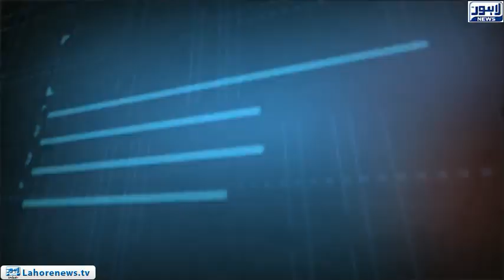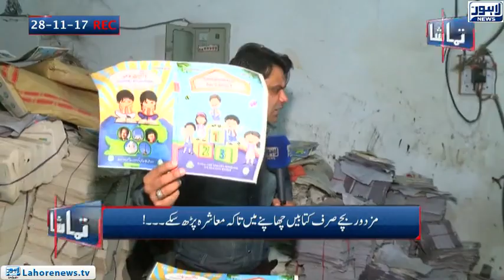Tamasha - Part 01 - Awareness walk organised by Child Protection and Welfare Bureau